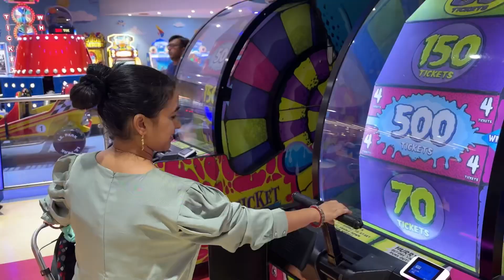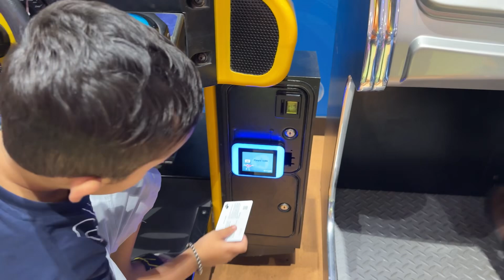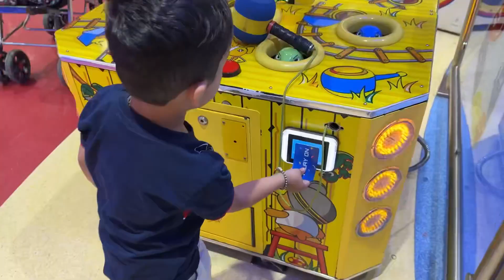chandigarh Elante mall game zone || kids play zone || summer vacation 2024 || dinosaur world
chandigarh elante mall game zone
Summer vacation
Chandigarh